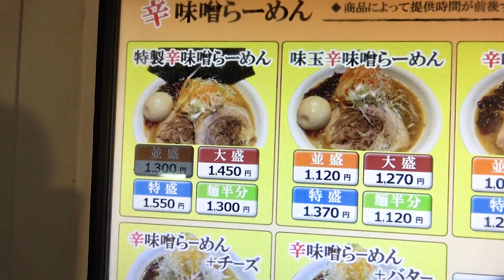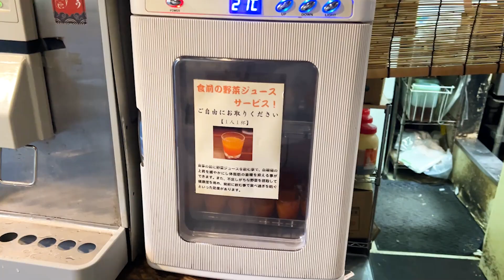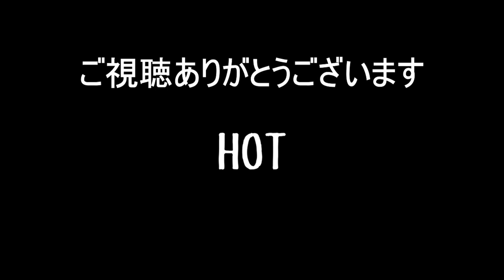【炎上確定】食べると炎上するラーメン店に行ってみたけど、無料サービス豊富でめっちゃいいお店だった。をすする らーめん蓮 蒲田本店【飯テロ】SUSURU TV.第2625回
今日みたいな寒い東京にうってつけの濃厚味噌ラーメン！
僕もお昼は味噌ラーメンをすすりました！
辛味噌は相当辛いそうなので気を付けてください！
〔編集 ノビー〕

【本日のお店】
らーめん蓮 蒲田本店
東京都大田区西蒲田8-22-3 インペリアル蒲田１F

〒164-0001
東京都中野区中野3-42-2
SUSURU宛　まで！